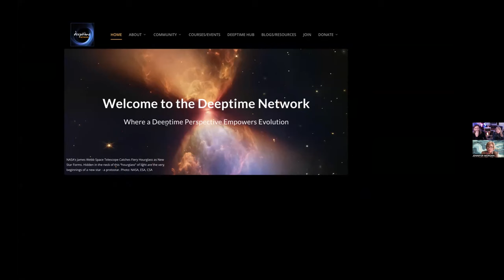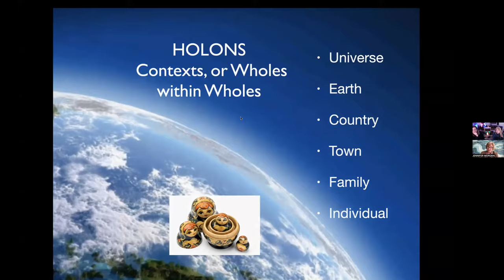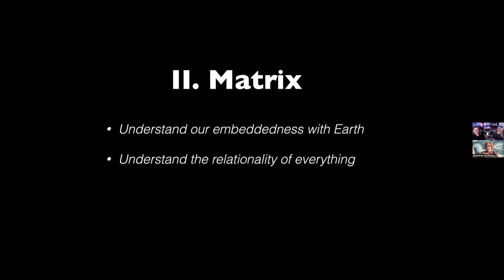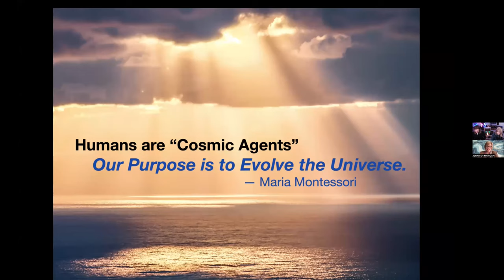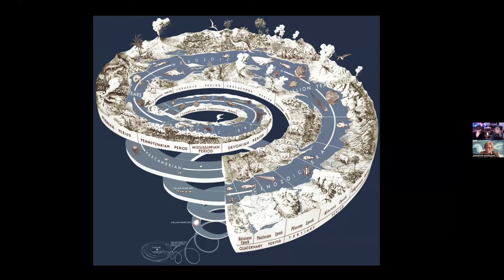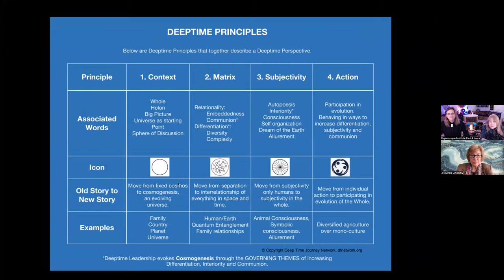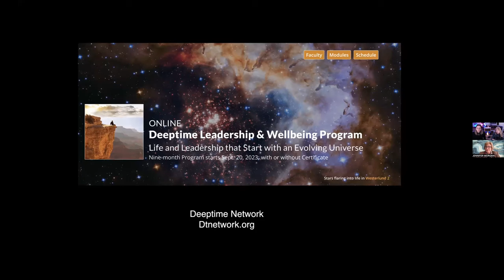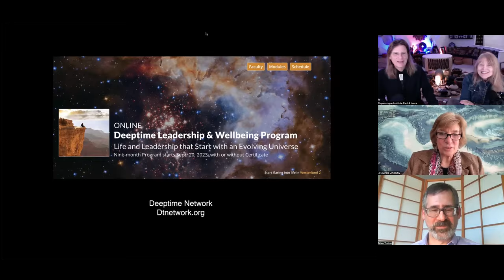Deep Time Vision for a Brighter Future - Jennifer Morgan, President & Founder Deep time Network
"Deep time" refers to the concept of geological or cosmological time spans that are extremely vast, often on the order of millions or billions of years. In contemplating the human story within the broader context of deep time, we gain a humbling perspective that underscores the impermanence and interconnectedness of all things in the grand tapestry of the universe.

"we greatly expand our sense of self, our bandwidth, our comfort level, our sense of belonging, our gratitude for this magnificent universe, when we understand it in this largest context — the 14 billion years the universe had to come to this moment. To create us, to create a creature to behold this magnificent, and delight in what is emerging as our guiding light."
says Laura Lee. "And this is why we are delighted to sit down with Jennifer, Morgan, who is helping make this grand vision, of our world and our place in it come alive.”

Jennifer Morgan’s inspiring life story on creating forums and building community all around her quest: to make accessible and relevant the emerging new view of our world as a planetary nervous system in an evolving, interconnected universe with its unique community of life. This fosters “the understanding, belonging, inspiration, decision-making and more, to engage with a shared vision for a brighter future. Working with others, in a spirit of generosity and mutual respect, we want to help build a world where all people can lead-free and dignified lives,” she says.

Jennifer Morgan is an award-winning author, storyteller, and educator. Inspired by the work of Teilhard de Chardin, Maria Montessori, Thomas Berry, and Brian Swimme, her Universe Story Trilogy is used in childhood classrooms around the world in Cosmic Education Curriculum, and for adults to explore these concepts, she founded the Deeptime Network. She is Vice President of the American Teilhard Association.